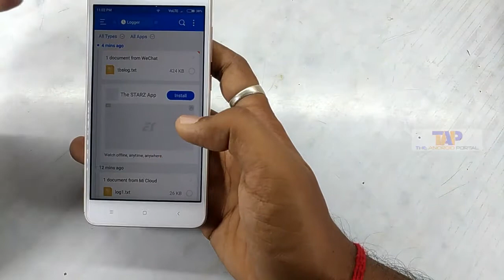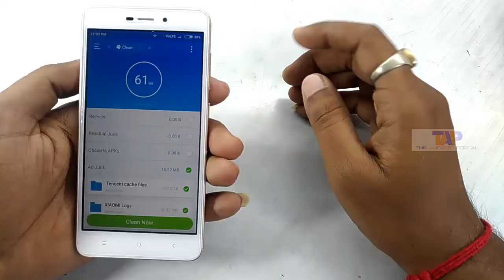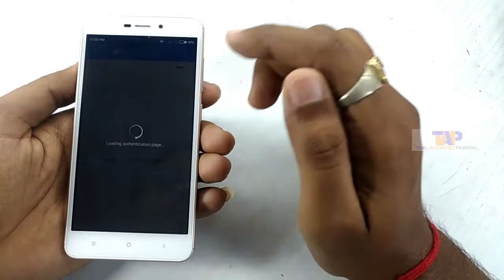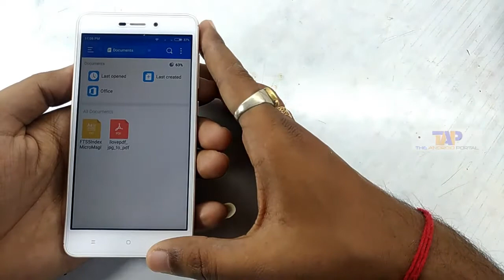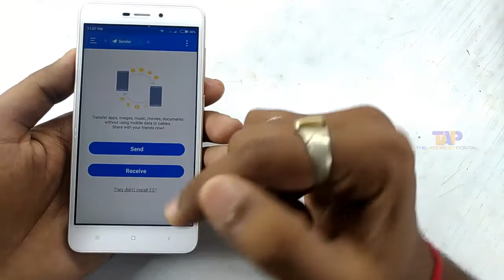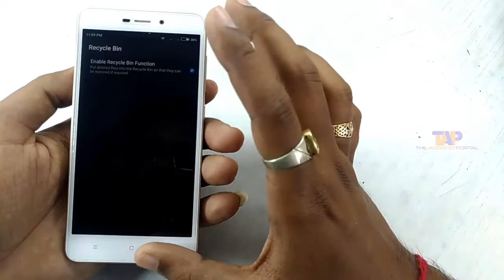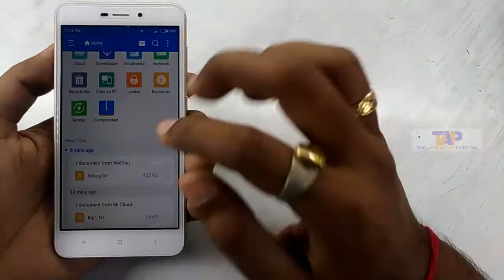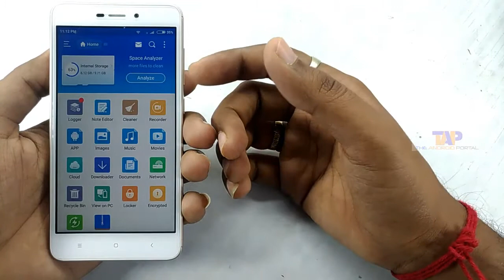ES File Explorer Review - Best Android File Manager App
We have been using ES File explorer file manager since last 2 year on Android smartphone and we thought we should share it's review with our audience.

Are you already using this ES file manager on your android smartphone? Share your reviews in the comments if you like it. Also share your views if you don't like any feature of this file manager in the comments.

ES File Explorer Features we liked:

Cloud Storage - It supports major cloud storage accounts like Google Drive, Box, Dropbox and many more. So you can explore your cloud drive files on android by directly using this file manager.

Root Explorer - Lets you explore and access root files from your device, if it has rooted

Uninstall Apps - You can uninstall apps directly from your File manager without using other apps. ( E.g 3 Ways to uninstall apps from android

Built-in ZIP and RAR support - You can compress and unarchive files without any file extractor like Zarchiver. ( See also - How Zarchiver works

Cache Cleaner and Auto-start Manager - Lets you to clean cache of your device directly from there and also manage your auto start apps.

There are lot more feature in this file manager out of which we have listed the only that we liked. Check out our video review about this ES File Explorer Review and share your comments below.

If you have any exclusive apps like this and want us to review on our website, feel free to get in touch with us using this contact form